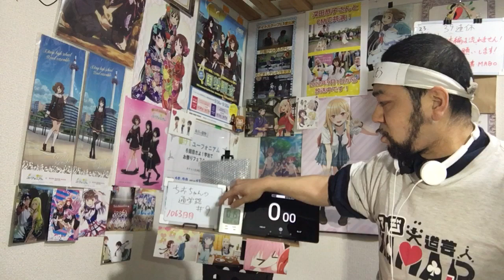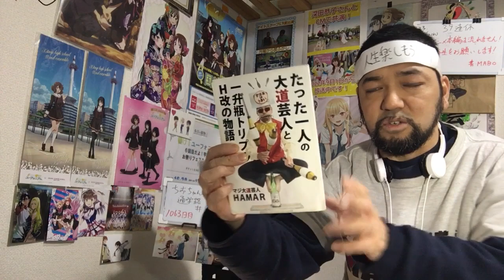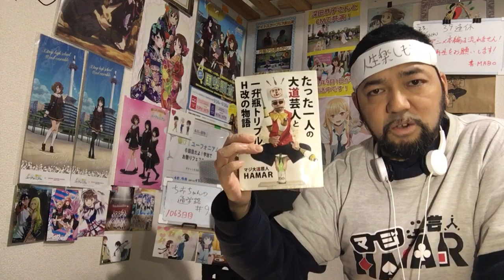ちおちゃんの通学路 9話 リアクション 【ちおちゃん史上1番笑って共感できた神回w】 Chio's School Road ep9 reaction 反応 同時視聴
ちおちゃんの通学路 9話 リアクション です！

2022年9月1日から各地方都市で放送中！

2019年7月18日に発生した京都アニメーションの事件を機に｢響け！ユーフォニアム｣を見た事で地元民として衝撃を受けてアニメにハマり半年間はユーフォを何度も見ました！
1日も休まず投稿中です！